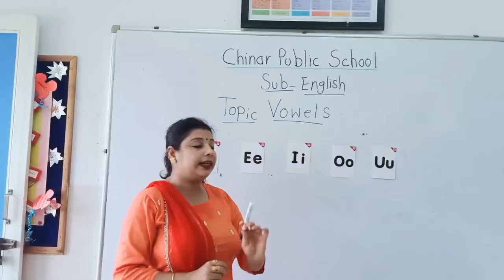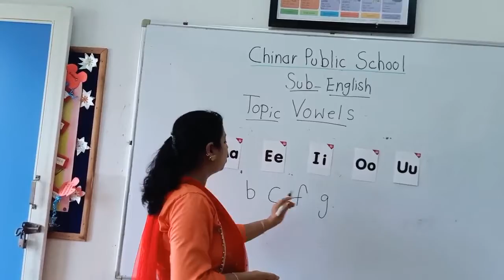Prep 1 english (vowels) in notebook.